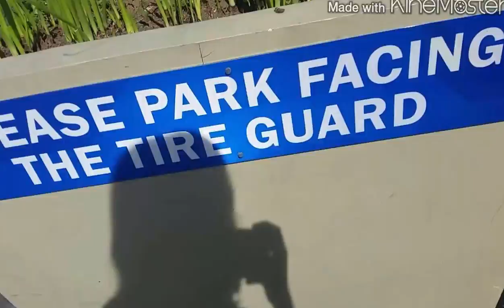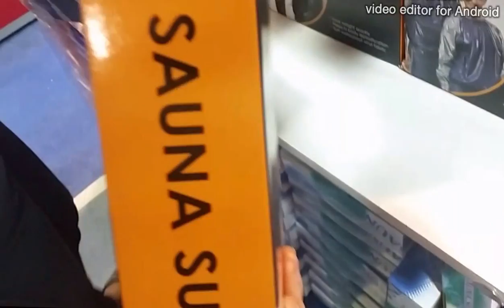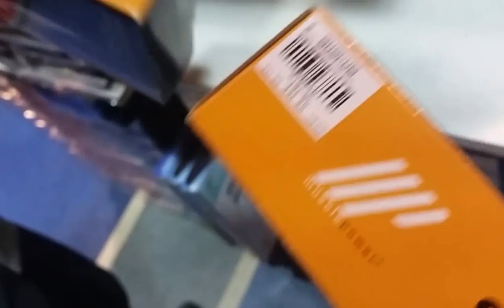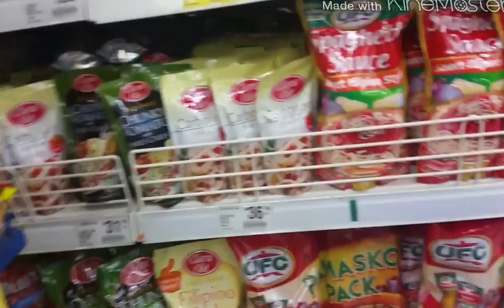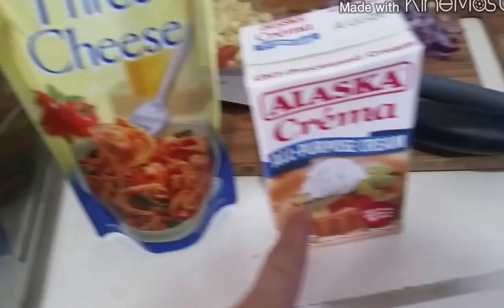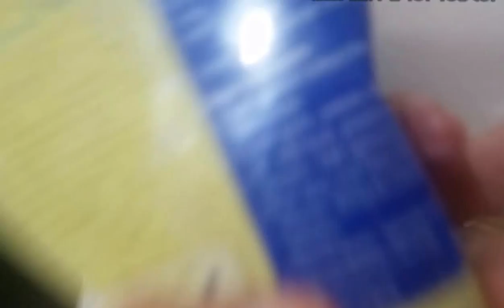VLOG #211 WALANG MAKE UP